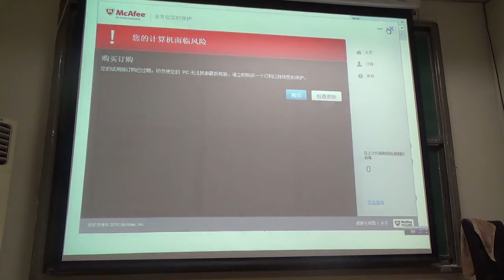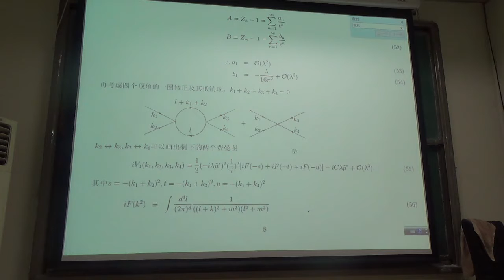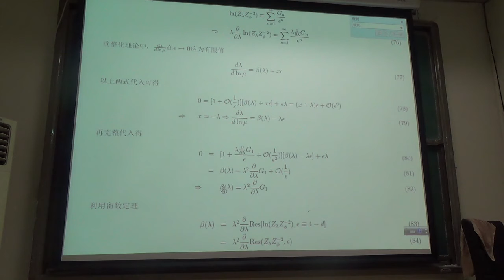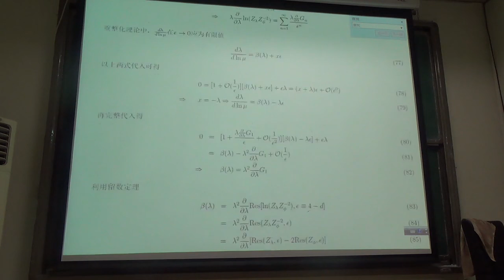骆柱 phi4理论的beta函数在正号居多的度规下计算20161020